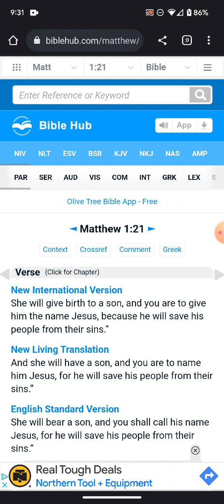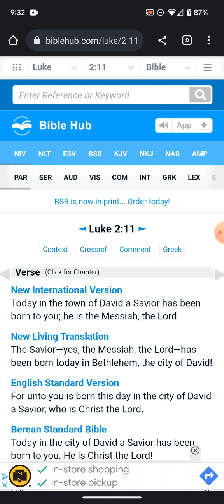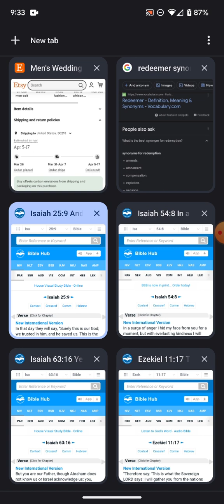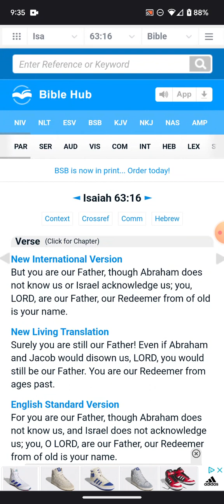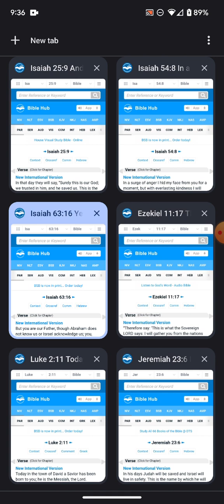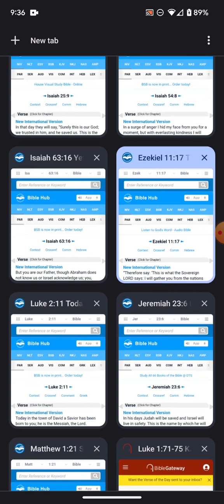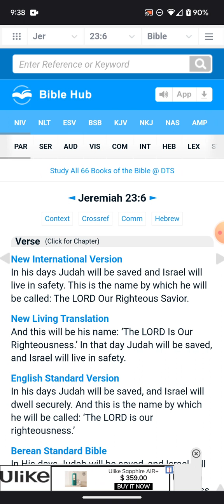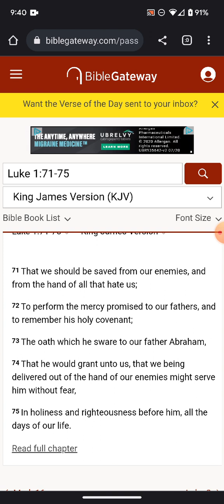For He(Yahawashi) is our Salvation..